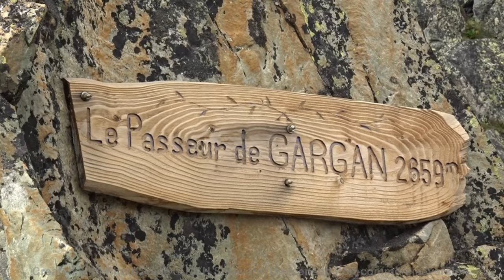le passeur de Gargan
Balade sur les hauteurs d'Aime, en Savoie.